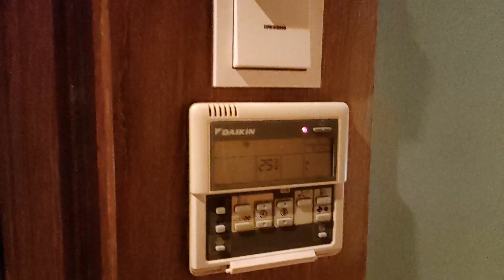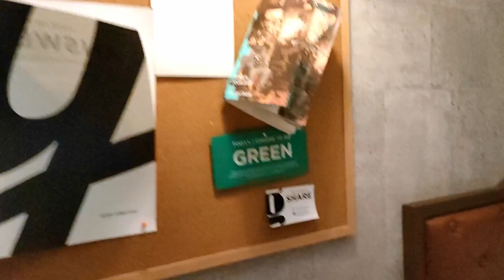Small But Good Room at Hotel G Singapore!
Hi! It's Jean. My hobbies include digital and hand lettering, calligraphy, journaling, and photography.